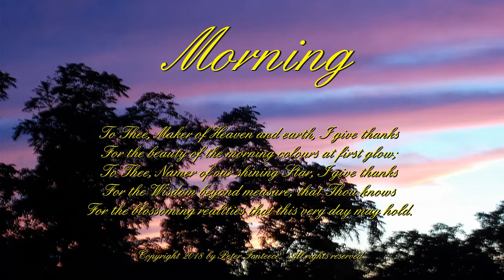Morning - Little Prayer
A little prayer written by Peter Fonteece.